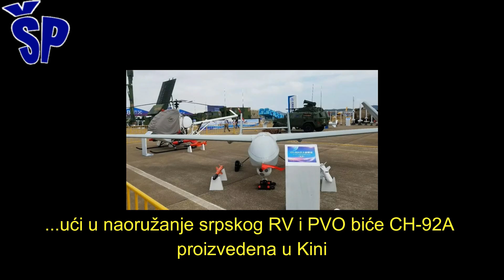Kineski dron CH-92A za srpski Pegaz Chinese UCAV technology for Serbian Drone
Dr. Nenad Miloradović izjavio na vazduhoplovnom sajmu u Dubaiju ekskluzivno za Tango Six, prva operativna naoružana bespilotna letelica koja će ući u naoružanje srpskog RV i PVO biće CH-92A proizvedena u Kini.

Miloradović je potvrdio da je cilj kupovine CH-92A zapravo komplementarna upotreba sa domaće razvijenom (ali još nezavršenom) bespilotnom letelicom Pegaz i još bitnije, transfer tehnologije koji bi pomogao da Pegaz napreduje od svoje početne uloge izviđača (po prvobitnim TTZ) do borbenih sposobnosti.
CH-92A je, po njegovim rečima, slična Pegazu, ima 20% veću nosivost ubojnih i elektro-optičkih sredstava. Naglasio je da će avionika biti istovetna na oba tipa letelice i da će obuka za njihove operatere takođe biti jedinstvena.
Pegaz će tako dobiti kinesku, poluaktivno laserski vođenu, raketu vazduh-zemlja FT-8D (mase 8 kg, dometa 5 km) koju smo mogli da vidimo na poslednjem Partneru.
Serbian President Aleksandar Vučić has announced increased military-technological co-operation with China on unmanned aerial vehicles (UAVs).
Visiting a Ministry of Interior exercise in Nikinci on 7 September, he said, “Three batteries of six or nine UAVs [each] that can be launched in different ways, including from moving vehicles, are being purchased from China in what is the beginning of co-operation with China”, adding, “armed UAVs with considerable destructive power” will be delivered to Serbia within six months.
Speaking to media in the presence of General Zhang Youxia, vice-chairman of the Central Military Commission of the People’s Republic of China, Vučić emphasised the importance of the transfer of Chinese technology to Serbia and revealed that the indigenous Pegaz (Pegasus) medium-range tactical UAV is being developed, aided by Chinese technology